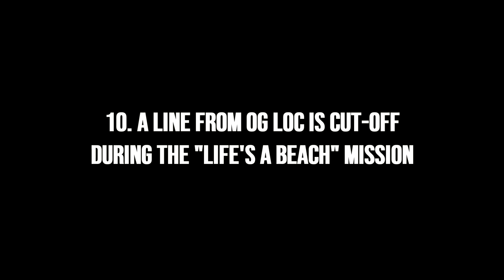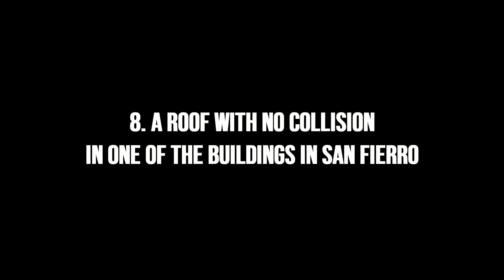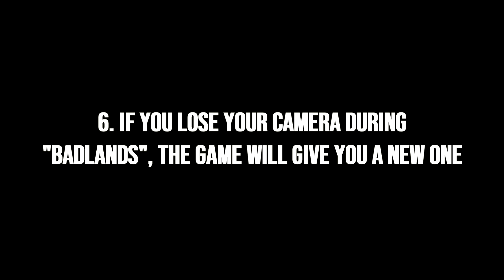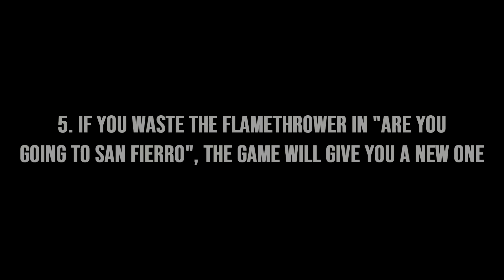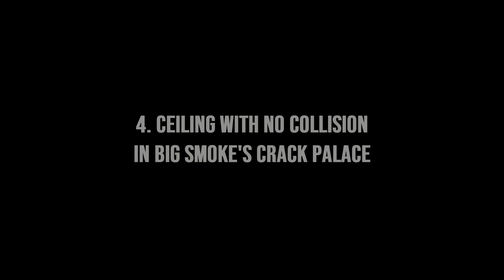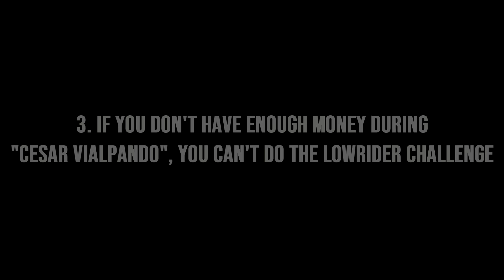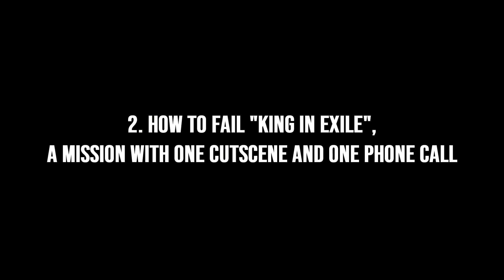10 FUN Things You Didn't Know About in GTA San Andreas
This video is a compilation of 10 fun things I've learned/discovered in GTA San Andreas while messing around (2 of 10 I learned from other people). Did you already know all of these?

0:00 A voice line from OG Loc is cut abrupt in the "Life's a Beach" mission
0:46 Glitchy walls in Idlewood
2:17 A roof with no collision in one of the buildings in San Fierro
3:32 Hidden Police Bribe stuck inside a building in San Fierro
4:44 If you lose your camera during "Badlands", you'll get a new one
5:52 Infinite flamethrowers in the "Are you going to San Fierro?" mission
6:46 A ceiling with no collision in Big Smoke's Crack Fortress
7:56 What happens if you don't have enough money in "Cesar Vialpando"?
8:44 How to fail the "King in Exile" mission
9:49 Secret voice lines from storyline/freeroam characters

Grand Theft Auto: San Andreas is an action-adventure video game developed by Rockstar North and published by Rockstar Games. It was released on 26 October 2004 for PlayStation 2, and on 7 June 2005 for Microsoft Windows and Xbox. The game takes place in 1992 within the state of San Andreas, which is based on sections of California and Nevada. It comprises three major fictional cities: Los Santos corresponds to Los Angeles, San Fierro corresponds to San Francisco, and Las Venturas corresponds to Las Vegas. The environments around these cities are also based on settings within the Southwestern region of the United States. Players can drive up the half-mile (800 m) tall Mount Chiliad (based on Mount Diablo), parachute from various peaks and skyscrapers, and visit 12 rural towns and villages located in five counties: Red County, Flint County, Bone County, Tierra Robada, and Whetstone. Other notable destinations include Sherman Dam (based on the Hoover Dam), a large secret military base called Area 69 (based on Area 51), a large satellite dish (based on a dish from the Very Large Array), Vinewood (based on Hollywood) and the Vinewood sign (based on the Hollywood sign) which is located in Mulholland, and many other geographical features. The bridges in San Fierro are based on the Forth road and rail bridges which link Edinburgh, the home of Rockstar North, to Fife although the road bridge is highly similar to the San Francisco–Oakland Bay Bridge. San Andreas is 13.9 square miles (36 square kilometres), almost four times as large as Vice City and five times as large as the Grand Theft Auto III rendition of Liberty City. The three cities are linked by numerous highways, a train system, and air travel. While its predecessors' areas were limited to urban locations, San Andreas includes not only large cities and suburbs, but also the rural areas between them.